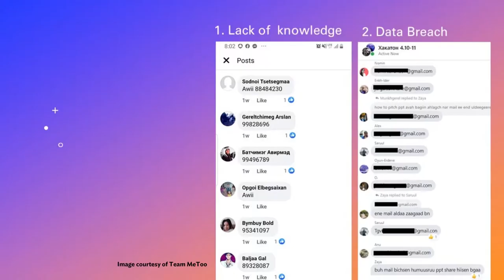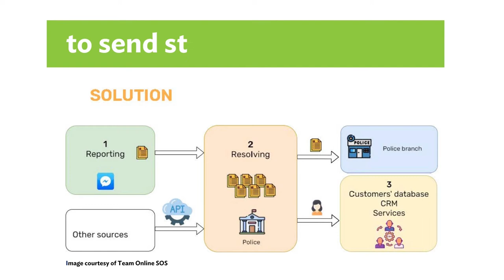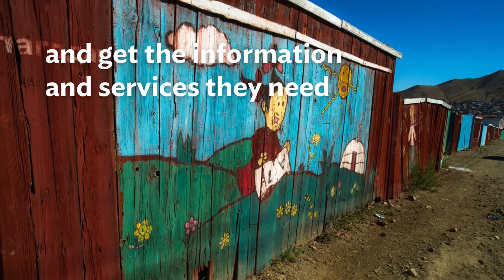Mongolian Girls Brainstorm Solutions to Online Harassment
With girls in Mongolia spending more time online and falling prey to cyber harassment, an ADB technical assistance is providing digital and crowdsourcing approaches to prevent new forms of gender-based violence, increase reporting, and hold predators accountable.

00:00 Mongolia's COVID-19 health protocols required minors to stay at home
1:15 ADB organized a hackathon to address cyber-bullying
2:10 ADB helps survivors report gender-based violence